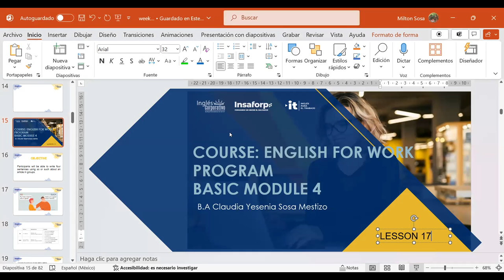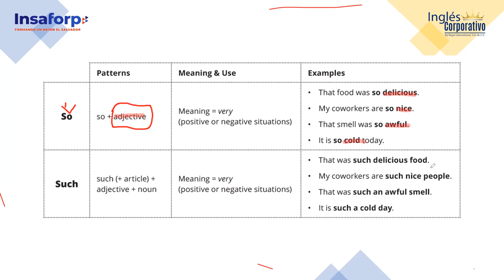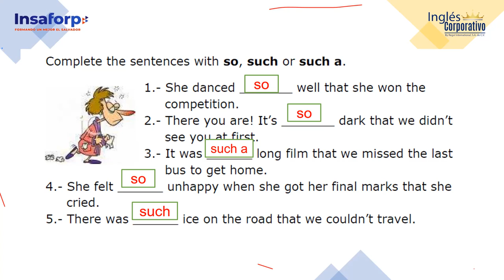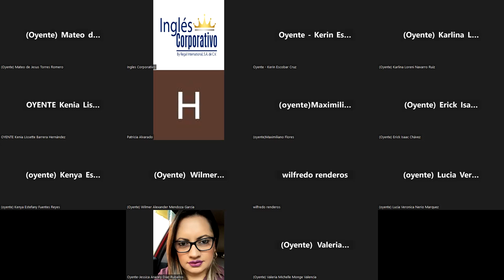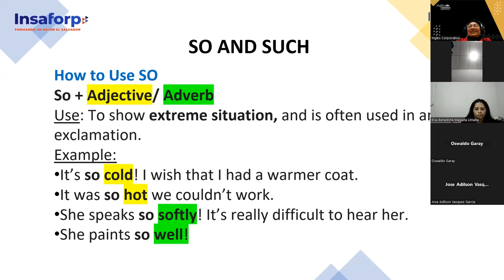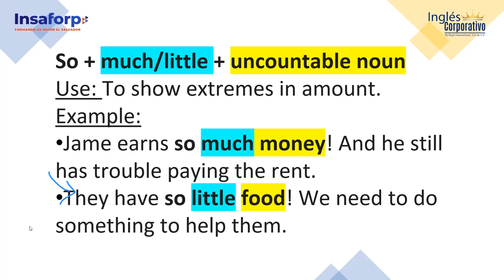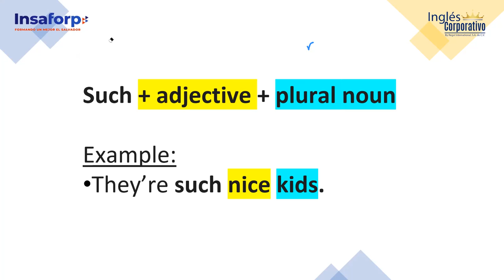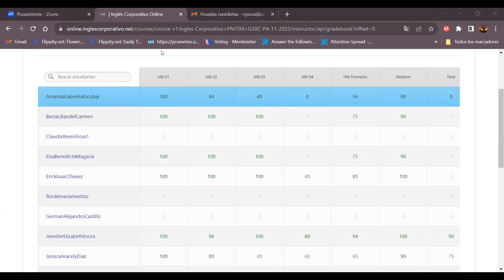SESSION 17- 06/12/2023- IC29750-0025-2023-SOSA- HOW TO USE SO AND SUCH